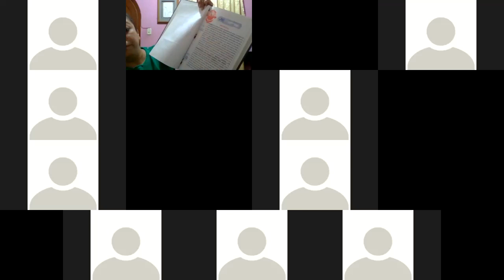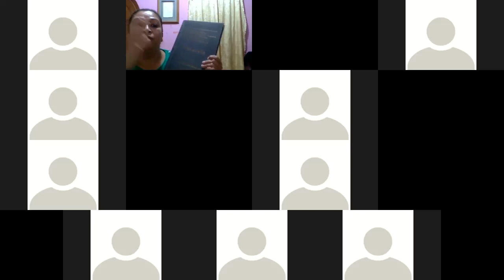EVOLUCION HISTORICA DEL NOTARIADO